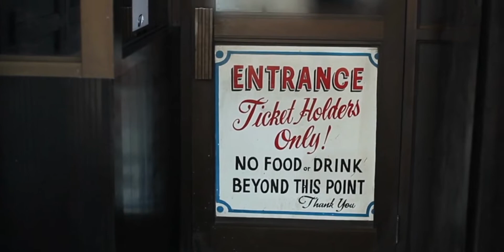Motivation 3,000 (it's, er… a lot)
If you're curious, learn more about my business, Parker Labs Motivation is often misunderstood.

But there are ways for you to leverage motivation and get a LOT more done!

I've read EVERY book. I've tried EVERY thing.
And there is a lot of things out there that simply don't work.

But there are a few things that CAN and will motivate pretty much anyone.

In this video, I'll share a few of those things that worked for me and I believe will work for you.

You can EASILY start applying those to your life today.

It won't happen in a day but you can transform everything about yourself in a few short weeks.

——— Creative Software ⌨️ ———

My Camera — the price/quality is insane
My Lens — don't use Sigma’s stuff — it can't auto-focus in video
Mic — small & powerful
Tripod — super small & light
Backpack — feature-packed
Studio Mic — the classic
Audio Interface — great for podcasts/calls
Keyboard — wireless & portable
Mouse — customizable & light

——— Steal those 🎁 ———

——— Follow me ✉️ ———

——— About ℹ️ ———

Jordan D Parker, just Jordan, preferably, is a software architect & team leader. He likes game design, psychology, magic, learning, and anime.
After years of lack of motivation, three failed startups, and heavy depression he nerded out on everything productivity. This made him into what he is today.
He is now dedicated to sharing what he learned and what he currently learns with everyone and getting more people to improve their lives because THEY CAN.

Note: The name Jordan D Parker is inspired by Luffy from One Piece and, of course, Spiderman.

——— Fin 👋 ———

Your biggest fan,
Jordan